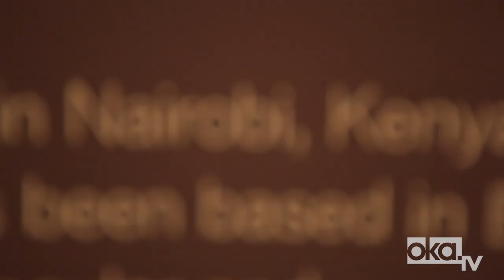Wangechi Mutu's Guide to "A Fantastic Journey" at the Brooklyn Museum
Kenyan artist Wangechi Mutu takes us on a private tour of her exhibition "A Fantastic Journey", which includes her collaboration with Santigold, at the Brooklyn Museum (the exhibition runs Oct 11, 2013 - March 9, 2014).

Videographers:
Lance Steagall + Jake Remington (Collabo!)
Editor: Lance Steagall